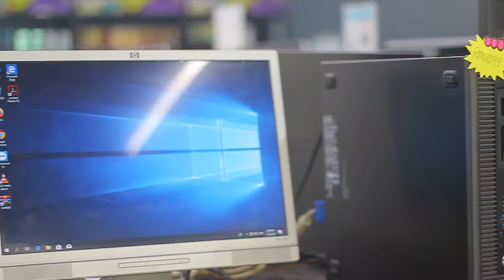Harga Berbaloi-baloi hanya di TOPIX TECHNOLOGY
FEEDBACK TOPIX TECHNOLOGY

Servis yang laju, respon dengan pelanggan juga cukup memuaskan. Kalau ada defect, TOPIX TECHNOLOGY akan repair bagi baik punyaa! Yang penting harga pun berbaloi-baloi.

Nak perkhidmatan FB & IG Ads dari Tycoon IM?